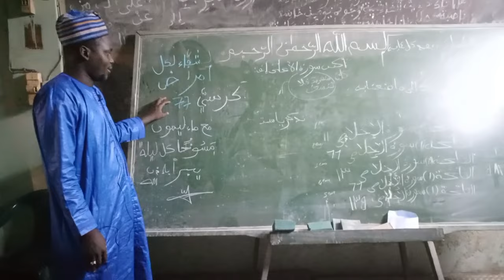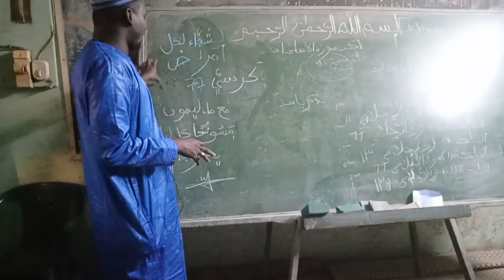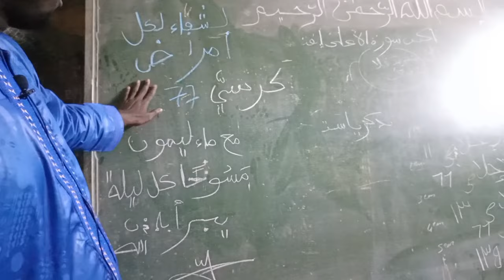Mohammed Dione cours asrar Daara Taha du 1er février 2024